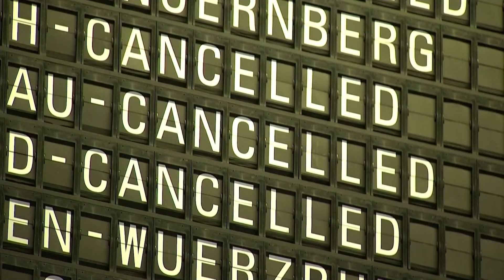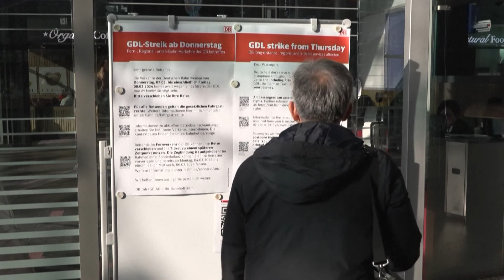Conflictos laborales en el transporte lastran a la economía alemana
Este jueves se registró poco tráfico aéreo y ferroviario de personas y mercancías en aeropuertos y estaciones de trenes alemanas. Los trabajadores exigen mejores salarios y horarios más flexibles, mientras que muchos pasajeros no lo ven con buenos ojos y otros han quedado varados en las terminales. La empresa ferroviaria Deutsche Bahn estima que uno de cada cinco trenes de larga distancia estará en circulación. Cada día de huelga podría acarrear pérdidas económicas de hasta 100 millones de euros, afectando la producción y la competitividad del país.